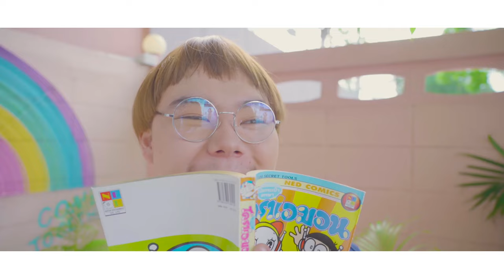กระเป๋าหน้าท้อง - TimeTime (OFFICIAL MV)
Song : กระเป๋าหน้าท้อง
Artist : TimeTime
Written : TimeTime
Arranged : TimeTime ,Pin SLAPKISS
                  Jedsada Prachumthong ,Sukhumpat Kaewkhaw
Producer : TimeTime
Co-Producer : Pin SLAPKISS
Mixed and Mastered : Worawoot Bangyang
Studio : TimeTime Studio,สตูดิโอบ้านปิ่น,Vendetta Studio

RECORDS
Drum Programming : Pin SLAPKISS
Synth : Pin SLAPKISS
Bass : Pin SLAPKISS
Keyboard : Puttipong Wongchuwan
Guitars : TimeTime
Chorus : Nuttha Wiriyaparp

MV
Director : Natthawut Yaina
Assistant Director : Natrucha Banyen
Producer : Natrucha Banyen
Editor : Natthawut Yaina
Visual Graphic : Wanalee Somchue
Camera Team :  Maddox Production
Lighting Team :  Maddox Production
Make up : Taywynn Charunanon
Hair Stylist : Wilasinee Polsri
Costume : Natrucha Banyen,Piyanuch Ruanboon
Actors : Khuensit Suwanwatthaki,Rui Goto,Pimpaya Uamsri
Choreographer : Papitchaya Suetorchart
Support : Piyanuch Ruanboon,Chonthicha Sayan,Natalee Saksombat

LYRICS
สมมุตว่ามีเพื่อนหุ่นยนต์แมวสีฟ้า
ช่วยเราเวลาที่เรามีเรื่องทุกข์ใจ
วันนี้มีเรื่องที่ฉันไม่เคยบอกใคร
เรื่องหัวใจ ของฉัน

*แอบชอบเธอมานาน ต้องสู้ทนเก็บอาการ
ถ้าช้าไปไม่ได้การ กลัวใครจะมาแย่งชิง

**อยากหยิบเอาของออกจากกระเป๋าหน้าท้อง
มาทำให้เธอนั้นชอบฉัน ให้เธอนั้นไม่รู้ตัว
หยิบไฟฉายขยายส่วนฉายหัวใจให้เธอเห็นเต็มดวง
ถ้าเธอชอบฉันจะควงขึ้น Time Machine ไปดูอนาคตของเรา

Rap
หยิบประตูไปไหนก็ได้ พาเธอไปเที่ยวได้ทุกทุกที่
หยิบนาฬิกา หยุดวันเวลา หยุดเธอกับฉันให้อยู่ตรงนี้
หยิบอะไรอีกดี   โอ... โอ้...
หยิบคอปเตอร์ไม้ไผ่ พาเธอบินไปได้ไกลจนถึงฝากฟ้า
หรือจะวุ้นที่แปลภาษา ผ้าคลุมกาลเวลา
กล้องเปลี่ยนเสื้อผ้า แคปซูลกาลเวลา จะหยิบออกมาให้เธอ
Solo , * , ** , ** , Rap
หรือ หยิบดาวอธิฐาน  ขอพรให้รักกันตลอดไป